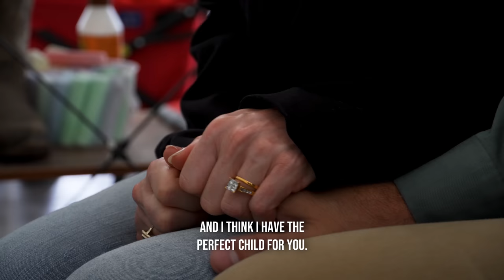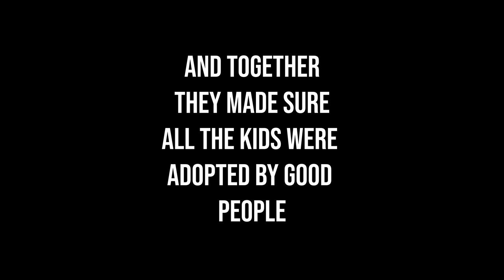White Couple Won't ADOPT BLACK Kid, What Happens Next Is Shocking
What would you do if you saw a couple do this?

CAST
Damian — Enzi
Jim — Brian Bilica
Pam — Laure Lee Cobb
Helena — Rebecca Blackmore
Will — Dan Roman